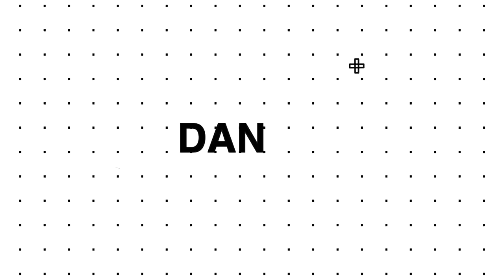BattleFest TV Series Finale | Ep14 | Arsenal vs X